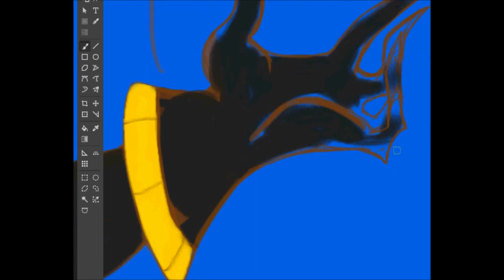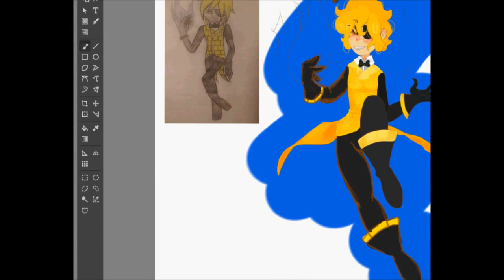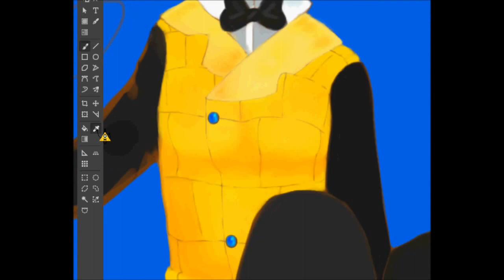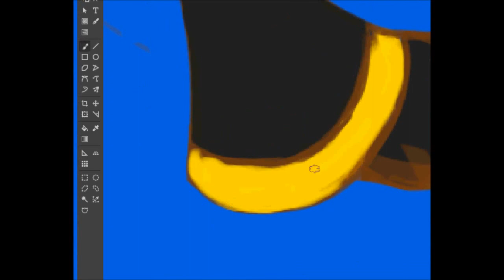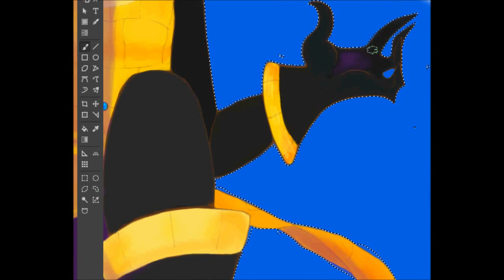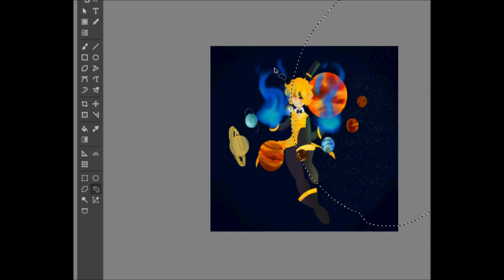Testing- Bip's Present.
Looks like this edited alright. But im still ganna try and find another editing program. That was was unbelievably difficult.